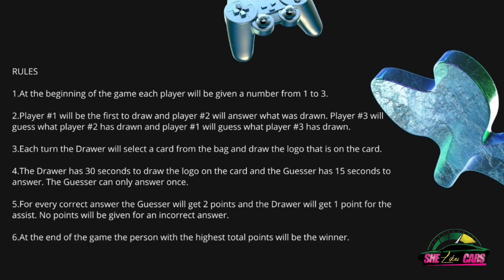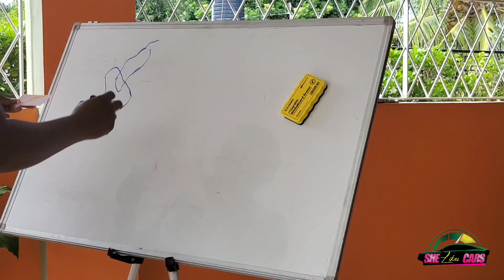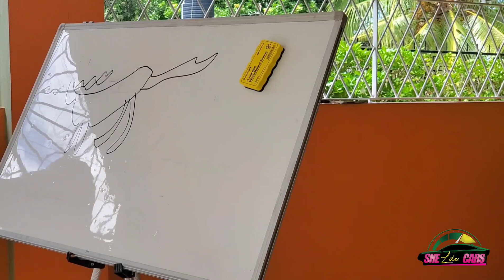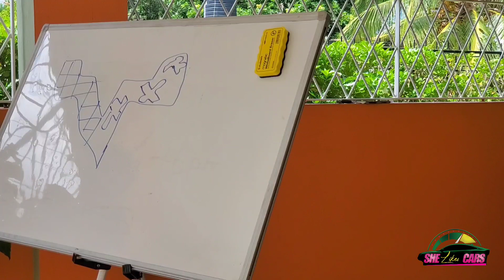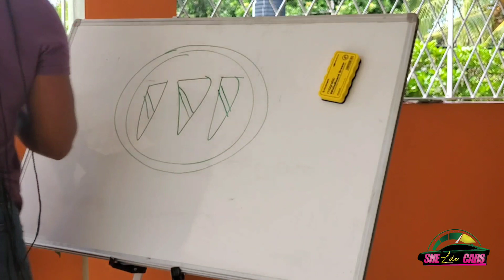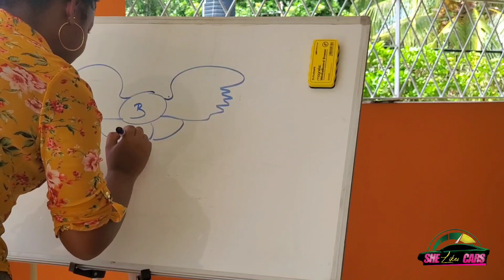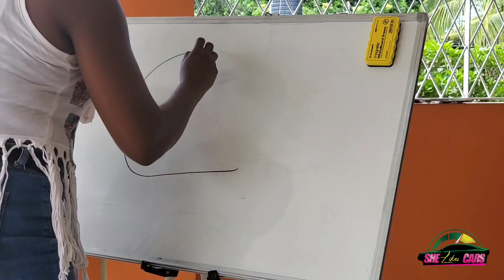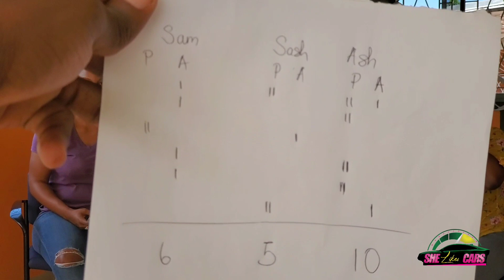S2 - Vlog #4 - A Game of Car Pictionary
The Ladies (from left: Sash, SamiJoe and Ashley) decided to show off their artistic talent in a game of "Car Pictionary". In this game the ladies draw and guess the logos of popular car and tire brands. Who will wind up the champion? Watch to see.